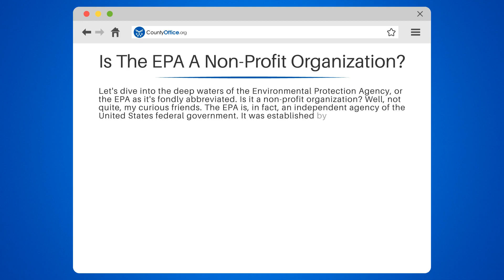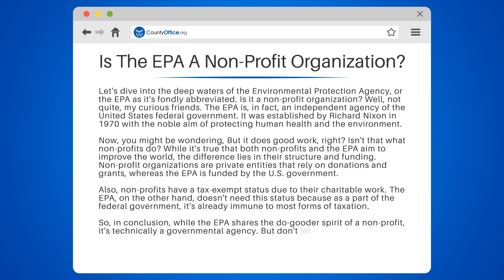Is The EPA A Non-Profit Organization? - CountyOffice.org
Is The EPA A Non-Profit Organization? Are you interested in understanding the Environmental Protection Agency (EPA) and its role? In this enlightening video, we'll clarify what the EPA is and its crucial function in our society.

We'll begin by explaining what the EPA is, its history and the purpose it serves. We'll also delve into the common misunderstanding of the EPA as a non-profit organization and clarify its true status as an independent agency of the U.S. federal government.

Next, we'll discuss how the EPA is funded and how it differs from non-profit organizations in terms of its structure and funding. We'll also touch on the tax-exempt status of non-profits and why the EPA doesn't require this status.

Whether you're an environmental enthusiast or a curious citizen, understanding the EPA is essential.